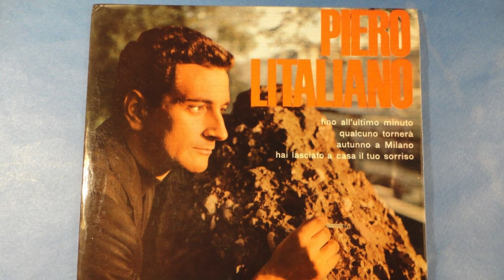3 grandi CANTAUTORI Italiani DIMENTICATI (Morti)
3 grandi CANTAUTORI Italiani DIMENTICATI (Morti) cantanti della musica italiana, televisione e pubblicità scomparsi, deceduti come: Romano Bertola, Nico Fidenco e Piero Ciampi.

Grazie